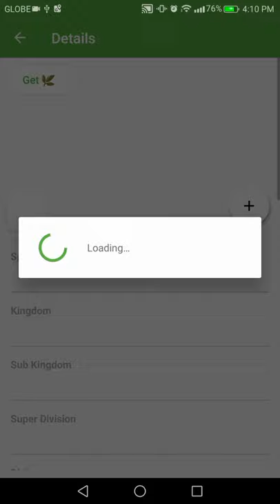PlantSnap identifies a Cowpea (Vigna unguiculata)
The cowpea (Vigna unguiculata) is an annual herbaceous legume from the genus Vigna. Due to its tolerance for sandy soil and low rainfall it is an important crop in the semi-arid regions across Africa and other countries. It requires very few inputs, as the plant's root nodules are able to fix atmospheric nitrogen, making it a valuable crop for resource-poor farmers and well-suited to intercropping with other crops. The whole plant is used as forage for animals, with its use as cattle feed likely responsible for its name.

Vigna is a genus of flowering plants in the legume family, Fabaceae, with a pantropical distribution. It includes some well-known cultivated species, including many types of beans. Some are former members of the genus Phaseolus. According to Hortus Third, Vigna differs from Phaseolus in biochemistry and pollen structure, and in details of the style and stipules.